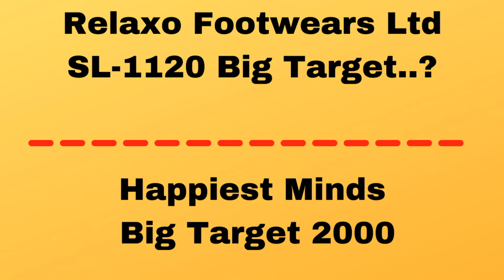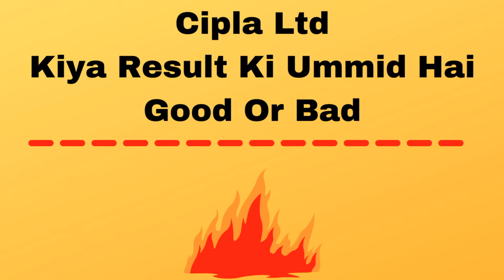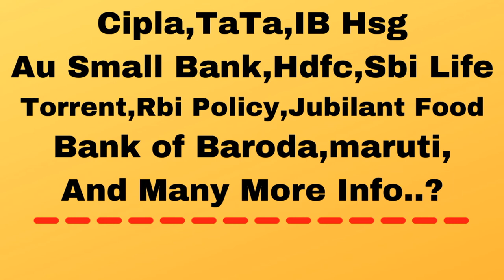Aarti Industries Ltd Kiya Result Ki Ummid Hai